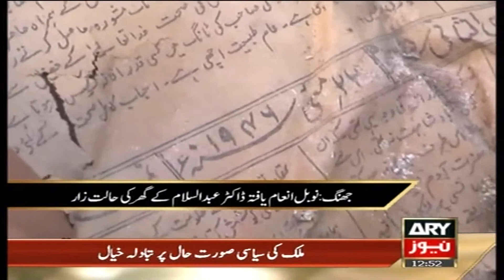Dilapidated Ancestral Home of Pakistani Nobel Laureate Abdus Salam